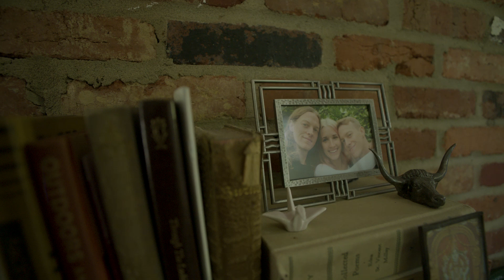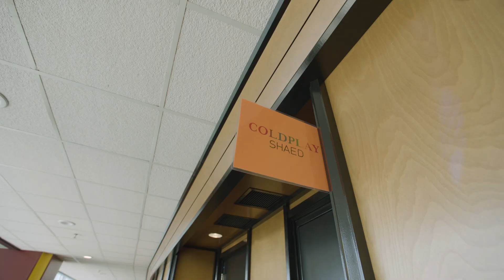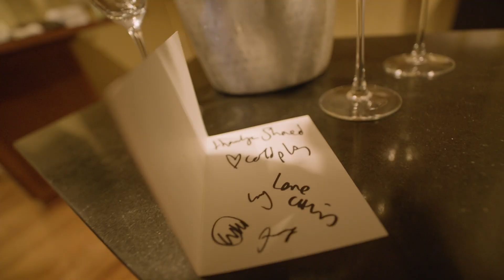SHAED - COLDPLAY PERFORMANCE ANNIVERSARY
One year ago today we opened for Coldplay :)

Video by Daniel St. Ours